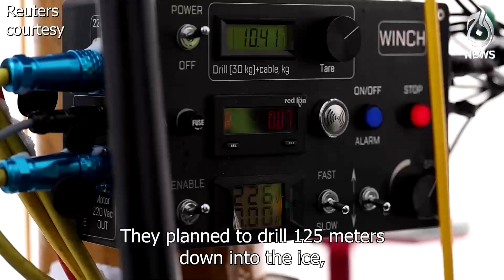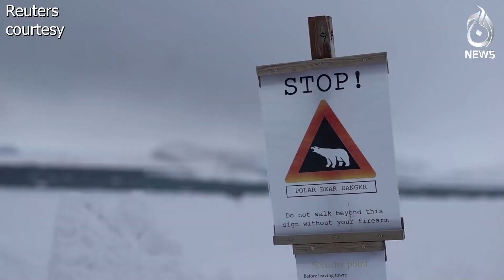Inside the fastest-warming place on Earth: The World's Northernmost research station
This is the world’s northernmost research station,

located in Ny-Alesund, a tiny town high above the Arctic circle on Norway's Svalbard archipelago.

It is also the fastest-warming place on Earth.

Here, scientists are racing to collect data to understand how the climate is changing

and what those changes could mean for the planet’s future.

Scientists have been collecting meteorological data at the Ny-Alesund research station for over 40 years.

But nowadays, researchers hoping to harvest ice cores are finding glaciers inundated by water.

Expedition leader Andrea Spolaor is part of the team with the Italian National Research Council.

They planned to drill 125 meters down into the ice, hoping to collect two ice cores on the Dovrebreen glacier.

[Geochemist at the Italian National Research Council, Andrea Spolaor]

"Drilling an ice core in this region is important because first of all we must do it now because we might not have time in the future to do it again.”

But at only 25 meters deep, the drill sloshed into a massive pool of water.

The team was shocked.

"We did not expect so huge water flux coming out from the glacier. This is a clear sign of what's happening in this region. The temperatures are rising, the glaciers are suffering."

The Arctic is warming about four times faster than the rest of the world.

Svalbard’s temperatures are climbing even faster — up to seven times the global average.

Earlier springtime thaws are turning the winter snow to slush, keeping scientists from reaching glaciers for research.

And polar bears are left hungrier as their hunting ground, the sea ice, melts.

They are increasingly seen roaming near the research station.

For Ny-Alesund, summer 2022 was the hottest on record.

Established as a mining settlement in 1916, the town became a hotspot for international researchers in the 1960s.

It has only about 35 residents year-round. In summer, that number swells to more than 100 as scientists fly in across the world.

Because Svalbard is warming faster than almost anywhere else in the Arctic,

Ny-Alesund's data record is crucial for scientists trying to understand how climate change will impact the polar region, and the entire planet.

But as permafrost continues to thaw there, even Ny-Alesund itself is unstable.

Glaciologist Jacopo Gabrieli:

"We were really shocked because we could not expect so much water here at such altitude. This is one of the highest glaciers in Svalbard and we are close to the North Pole because we are 79° North. You can really touch with your hand what's going on with the climate. The fact of the climate change."

Spot Light With Munizae Jahangir:
shorturl.at/gwFU6